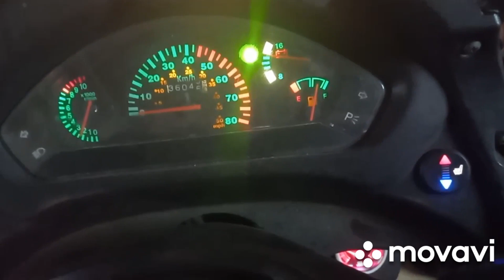Ремонт мотора 157qmb, устранение не поладок с мотором